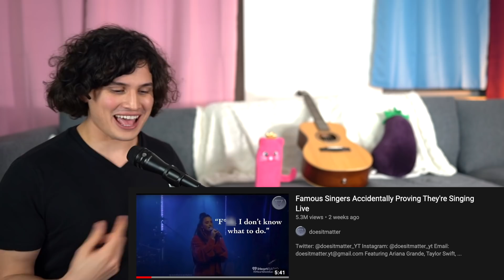Vocal Coach Reacts to Famous Singers Accidentally Proving They're Singing Live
Vocal coach Tristan Paredes reacts to the video Famous Singers Accidentally Proving They're Singing Live by doesitmatter - no lip sync here! Singers include Adele, Ariana Grande, Taylor Swift, Little Mix, Beyonce, Demi Lovato, and Mariah Carey!